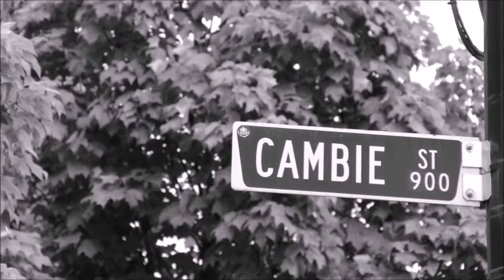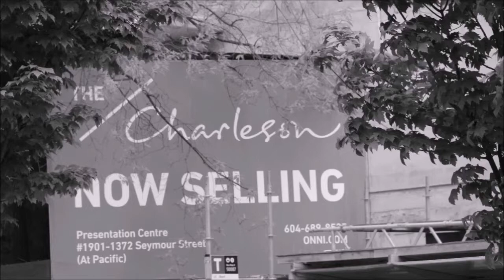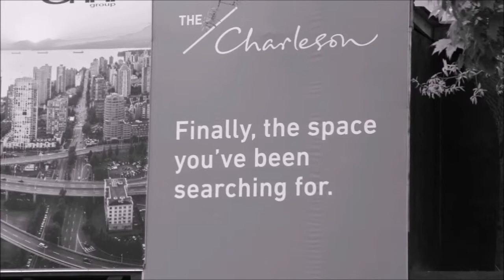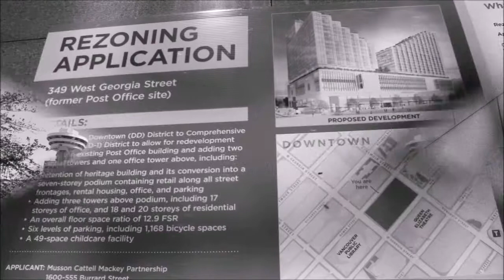May Lord let Indian peoples exist to make Jejus known 14